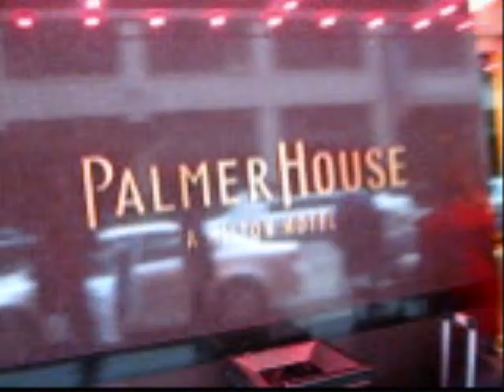Rollerblading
muito bom